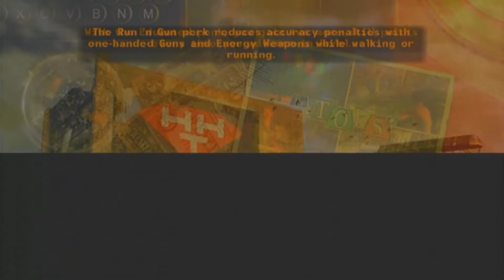Let's Play Fallout: NV | Episode 1 | The Basics.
We begin our epic quest in the Mojave Wastes!